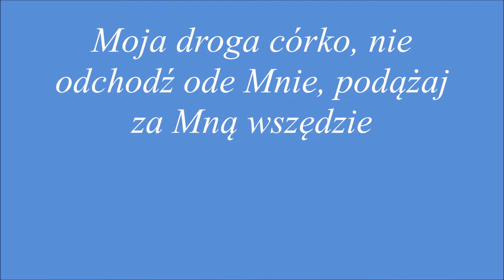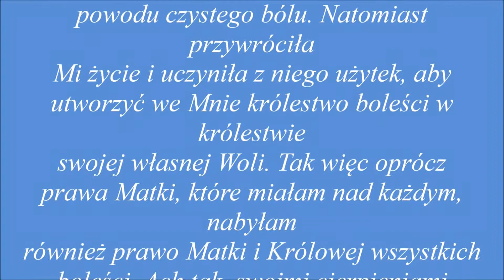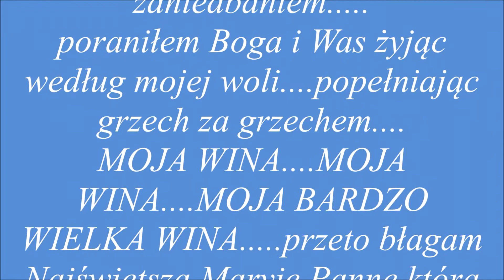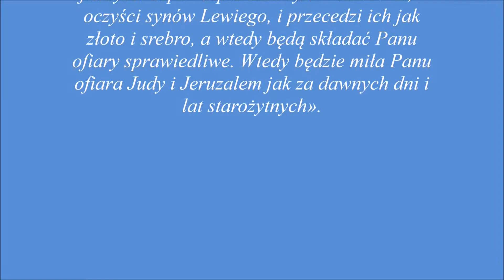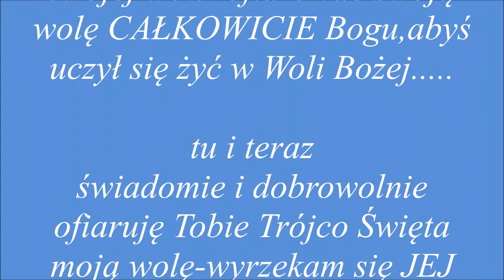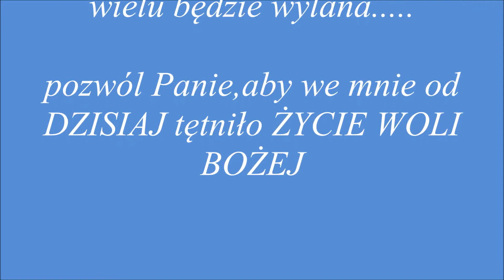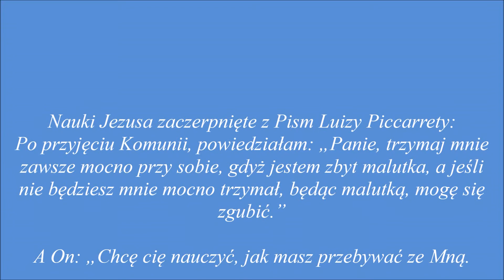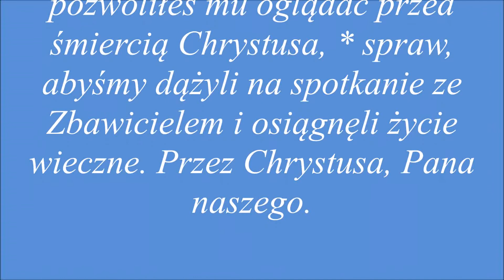przygotowanie do Eucharystii...02.02.2020 .....dla dobra dusz